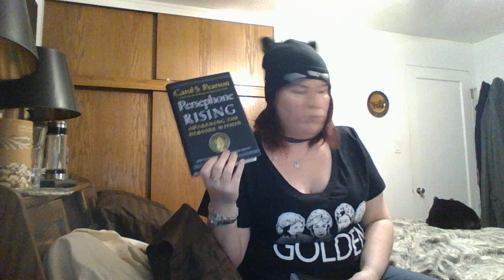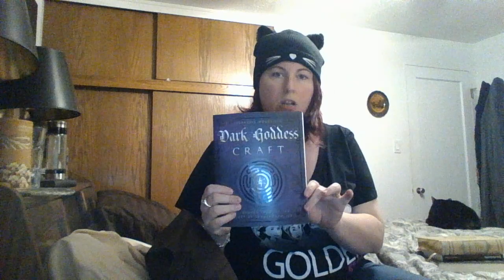Where My Path is Currently At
Touching base.  Talking about connecting with dark goddesses and being drawn to Persephone.